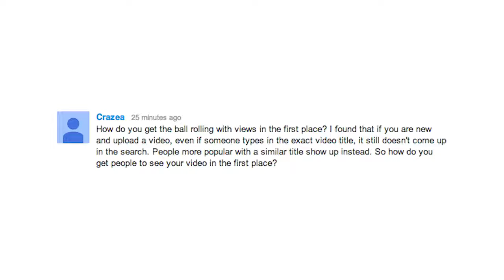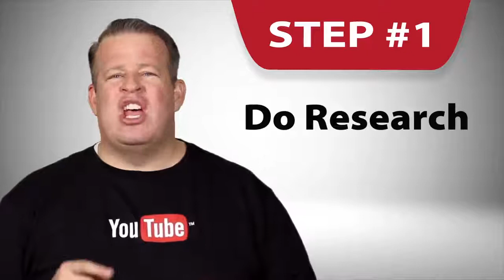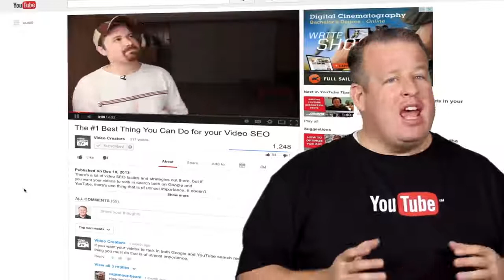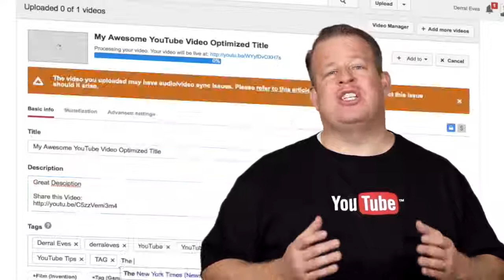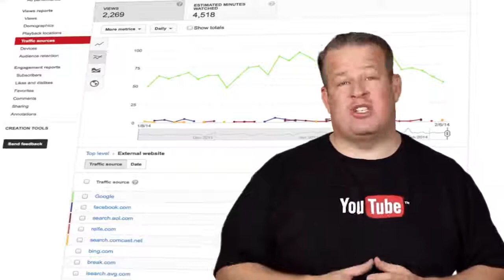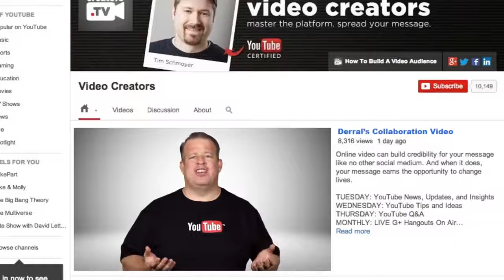How To Grow with 0 Views and 0 Subscribers